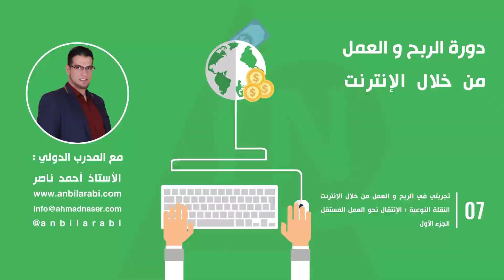1 7 النقلة النوعية الإنتقال نحو العمل المستقل الجزء الأول - دورة الربح من خلال الانترنت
دورة الربح والعمل من خلال الانترنت